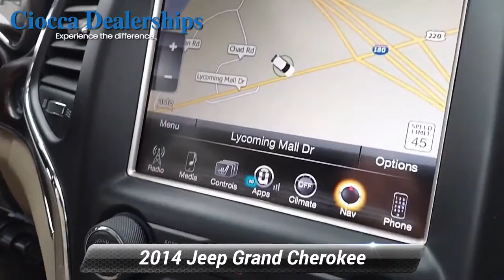Used 2014 Jeep Grand Cherokee Limited, Muncy, PA Y20147371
ONLY 56,839 Miles! Limited trim. REDUCED FROM $21,999!, EPA 24 MPG Hwy/17 MPG City! Navigation, Sunroof, Heated Leather Seats, Power Liftgate, Alloy Wheels, Heated Rear Seat, 4x4, Trailer Hitch, TRANSMISSION: 8-SPEED AUTOMATIC (845R...KEY FEATURES INCLUDELeather Seats, 4x4, Power Liftgate, Heated Driver Seat, Heated Rear Seat. Jeep Limited with Cashmere Pearlcoat exterior and Black/Lt Frost Beige interior features a V6 Cylinder Engine with 290 HP at 6400 RPM*.OPTION PACKAGESOFF-ROAD ADVENTURE II Quadra-Lift Air Suspension, Underbody Skid Plate, Front Suspension Skid Plate, Skid Plate Group, Trail Rated Badge, Trailer Tow Group IV, Rear Load Leveling Suspension, 7 & 4 Pin Wiring Harness, Class IV Receiver Hitch, Delete Rear Tow Hook, Tow Hooks, Transfer Case Skid Plate Shield, Fuel Tank Skid Plate Shield, RADIO: UCONNECT 8.4AN AM/FM/SXM/HD/BT/NAV Roadside Assistance & 9-1-1 Call, SIRIUSXM Traffic, HD Radio, Uconnect Access, (registration required) w/RA3 radio and (registration required) w/RA4 radio, For details, go to DRIVEUCONNECT.com, 8.4" Touchscreen Display, Integrated Voice Command w/Bluetooth, GPS Navigation, SiriusXM Travel Link, GPS Antenna Input, SINGLE PANE POWER SUNROOF, ENGINE: 3.6L V6 24V VVT FLEX FUEL (STD), TRANSMISSION: 8-SPEED AUTOMATIC (845RE) (STD).EXPERTS ARE SAYING"Off-roadAFFORDABILITYWas $21,999.OUR OFFERINGSCiocca Hyundai of Williamsport is a member of the Ciocca Dealerships Family. Our goal is 100% customer satisfaction, not only with the vehicle you buy.Horsepower calculations based on trim engine configuration. Fuel economy calculations based on original manufacturer data for trim engine configuration. Please confirm the accuracy of the included equipment by calling us prior to purchase.

[RLVID:1450:2332402a4029836f:aaa6df83aeabf9cf:1]